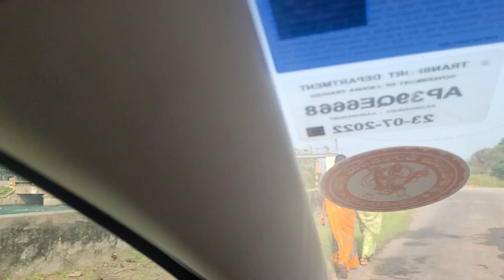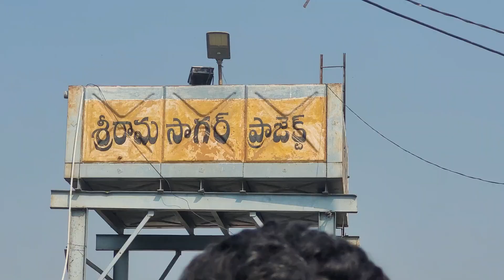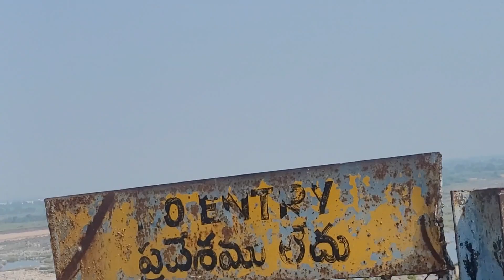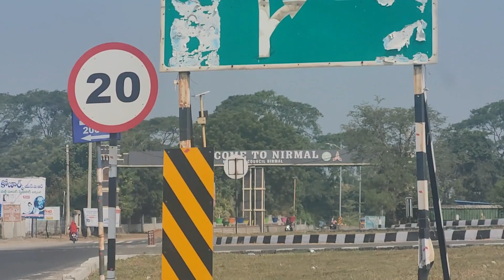Hyderabad to Nagpur Via SriRam Sagar Project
Hyderabad to Nagpur road journey